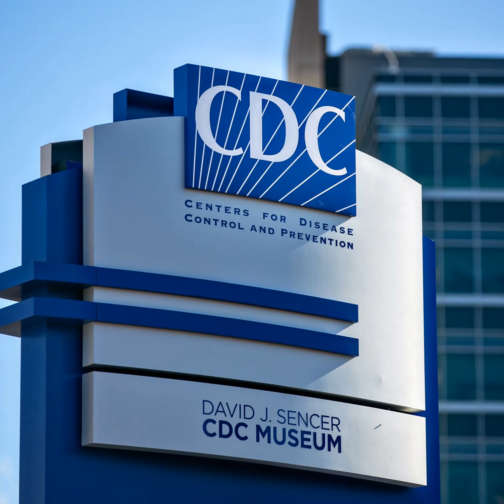CDC誓言 改善COVID資訊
2022年1月23日

CDC主任、醫學博士Rochelle Walensky告訴《華爾街日報》：在疫情期間，CDC一直在努力提供正確的信息及COVID-19抗疫指導，該機構的目標是做得更好。
她說：這場疫情引發了本應預料到的曲線球，讓公眾更清楚地知道隨著疫情的轉變，新的指導方針可能會迅速調整。
她在擔任疾病預防控制中心主任的任期即將屆滿1年之際表示：我們沒有傳達很多情況下的不確定性。
Walensky說：她正在接受媒體顧問的指導，致力於更清楚地傳達CDC的政策。她計劃在未來幾個月內舉行更多的簡報會，這些簡報會與白宮COVID-19應對小組的簡報會分開。據“華爾街日報”報導：公共衛生專家建議單獨召開CDC簡報會，以強調該機構在疫情中作為獨立、科學的聲音及角色。
最近幾週，Walensky和​​CDC因戴口罩和隔離要求的疫情指南進行溝通而受到公共衛生專家的批評。據報導：拜登政府的一些官員也表示：該機構的最新指南有時難以理解。特別是在過去的一個月裡，CDC發布的指導方針令人困惑，因為具有傳染性的Omicron變種在全國範圍爆發感染。去年12月27日，CDC將沒有症狀病人的隔離期縮短了一半；公共衛生專家表示：如果人們仍然具有傳染性，則在5天後沒有COVID-19檢測陰性的情況下結束隔離可能會帶來風險。
1月4日，CDC更新了指南，為想要在隔離前進行檢測的人添加了新的說明，但並不要求人們接受檢測。該指南於1月9日再次更新：提供了有關監測症狀及如何計算隔離天數等更多細節。
Walensky說：隔離指南是基於100多篇研究Alpha和Delta變體的論文，以及醫療機構最近的報告；而這些研究是在Omicron變種在世界範圍內激增之前完成的。
她告訴《華爾街日報》：我們覺得有必要在獲得Omicron特定數據之前採取行動。
在Walensky和其他官員看到人們需要有關使用快速檢測來檢查傳染性的指導後，CDC決定在1月份增加有關檢測的信息。她指出：FDA授權的快速測試並不是為了擺脫隔離，因為它們應該在幾天內反覆進行。但美國公眾需要指導。
她說：如果檢測陽性的，你可能應該呆在家裡，但是檢測陰性並不意味著你沒有傳染性。我們需要非常清楚這一點。
Walensky還表示：她計劃解決國家公共衛生數據收集方面的差距。據《華爾街日報》的報導，CDC從州和地方系統收到的報告可能不一致；公共衛生官員表示，缺乏集中系統導致疫情期間對Delta和Omicron激增的反應遲緩。
Walensky說：在疫情之前，全國只有不到200家醫療機構的電子健康記錄與CDC的數據收集系統相關聯。一些州在疫情開始時無法提供COVID-19陽性病例的電子報告，不得不發送傳真。一些州在負面結果之前發送了正面結果，因為它們沒有能力輸入所有案件。
Walensky說：現在由於聯邦資金，數以萬計的設施已經升級了電子記錄系統；但仍需要做更多的工作。據“華爾街日報”報導：為實現聯邦政府及3,050個衛生部門國家公共衛生數據基礎設施的現代化將在10年內耗資約300億美元。
Walensky說：此事不會以COVID結束，這不是一勞永逸的努力。